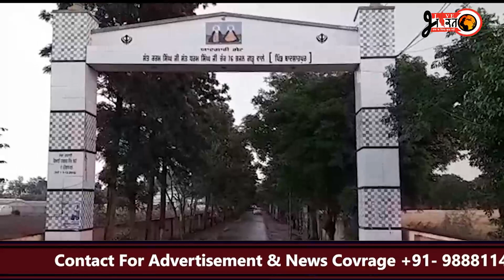ਸਰਪੰਚਪਤੀ ਵੱਲੋਂ ਲੰਬੜਾਂ ਪੁਲਿਸ ਨੂੰ ਦੇਰ ਨਾਲ ਚੋਰੀ ਦੀ ਸੂਚਨਾ ਦੇਣੀ ਪਈ ਮਹਿੰਗੀ